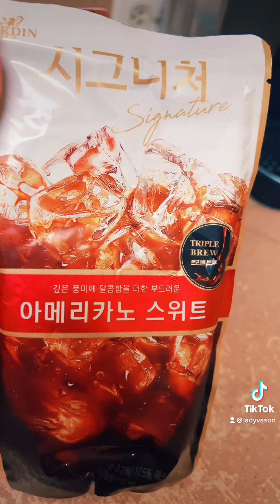Coffee Time With Lady V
The link to my online botanica will be linked in the bio–visionsbyvasori.com where we offer an array of products and services for your spiritual walk. And as always, many blessings.

Lady Vasori

Upcoming Monthly Candle Ritual Pop Up Services: Go to website for details.
12/31/22 New Years Eve Road Opener Jar Service
1/10/23 Generational Reversal
1/19/23 Magnet To Money

When I hit 1000+ Subscribers I will be hosting Live Lessons & Sales!!